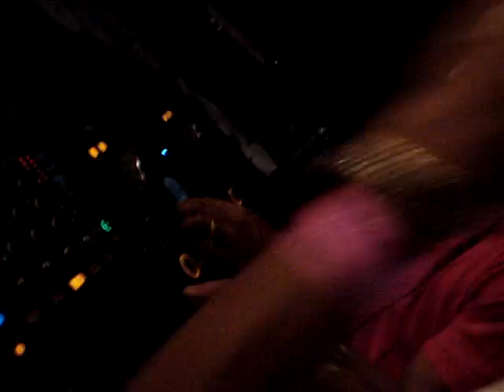SJ-RM Live @ Mysteryland 2009 - 4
Sunnery James & Ryan Marciano performing live at the Dirty Dutch stage of Mysteryland 2009